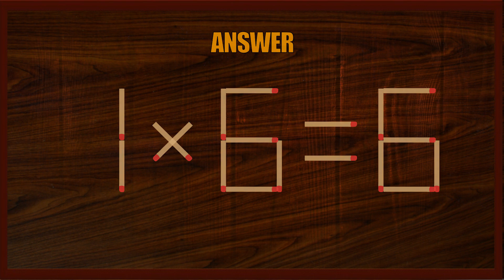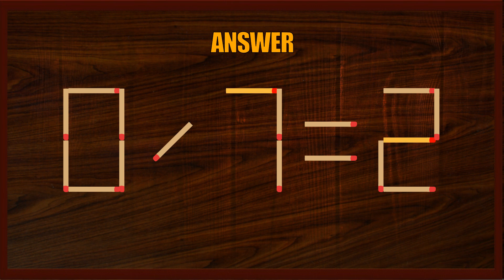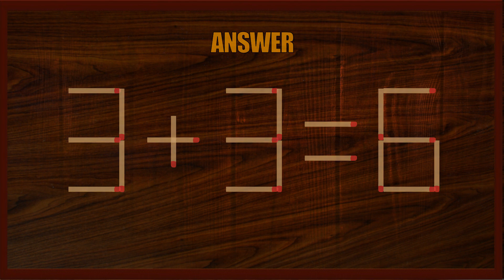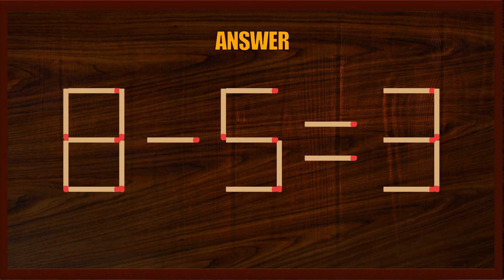Matchstick Puzzle #422 | Matchstick Logic Puzzles |Matchstick Puzzles with Answer| Matchstick Tricks